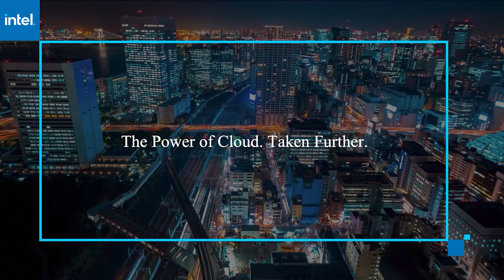Linda Tong, AppDynamics & Dave McCann, Amazon Web Services | AWS re:Invent 2020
Linda Tong, GM, AppDynamics & Dave McCann, VP AWS Migration, Marketplace, & Control Services, Amazon Web Services virtually connect with John Furrier for AWS re:Invent 2020.

AppDynamics strengthens visibility into the modern IT environment to boost business insights

The growing adoption of hybrid cloud has made modern IT environments increasingly complex, causing many enterprises to look for tools to help them to monitor and manage their diverse portfolio.

Visibility over the general performance of the applications is one of the capabilities sought by organizations, according to Linda Tong (pictured, left), general manager of AppDynamics LLC, a Cisco company.

“For a lot of these developers, as they start to migrate their applications and modernize them with AWS and all the great services that are available, we can partner to help them with that modernization effort while giving them visibility into the performance of those applications to make sure that they don’t miss a beat,” Tong said.

Tong and Dave McCann (pictured, right), vice president of AWS migration, marketplace and control services at AWS, spoke with John Furrier, host of theCUBE, SiliconANGLE Media’s livestreaming studio, during AWS re:Invent. They discussed the challenges of organizations when migrating to the cloud, the benefits of AppDynamics solutions, and the details of its partnership with AWS. (* Disclosure below.)

The ability to ingest data
During the digital transformation, companies can move dozens to thousands of applications to the cloud, depending on the size of their operations. When busy with this modernization, enterprises often need support to manage part of their infrastructure, so solutions like those of AppDynamics become central toolkits for new emerging managed service providers across the globe, according to McCann.

“We have over 300,000 customers worldwide only in AWS Marketplace who are subscribing to software and provisioning out to hundreds and thousands of developers, all of whom are using their own AWS accounts,” McCann explained. “So, in that provisioning and subscription experience, we work deeply with the AppDynamics team to meet that really seamless experience from discovery to provision to meter and billing.”

On the interoperability front, customers want the best tools that work well with other AWS services so they can really have a modern DevOps pipeline for applications that are moving to a more CI/CD model, according to McCann. That’s why AppDynamics is integrated with AWS and allows customers to purchase its services directly through the AWS Marketplace.

In addition to helping enterprises gain visibility across their entire stack, AppDynamics promises to reveal meaningful insights to help them take action on performance issues and better manage their business.

“The value of AppDynamics is our ability to be able to ingest data from your cloud native applications, your traditional applications, all different sources of domain data that you want to get, including things like security data, so we can start to correlate that in a meaningful way and then tie that back to business insights,” Tong concluded.

Watch the complete video interview below, and be sure to check out more of SiliconANGLE’s and theCUBE’s coverage of AWS re:Invent. (* Disclosure: AppDynamics LLC sponsored this segment of theCUBE. Neither AppDynamics nor other sponsors have editorial control over content on theCUBE or SiliconANGLE.)